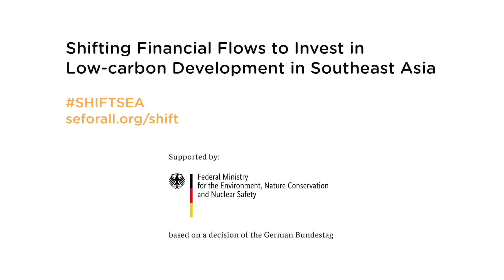Solar rooftops bring clean power to Indonesia, the Philippines and Vietnam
In Southeast Asia, Indonesia, the Philippines and Vietnam hold the biggest potential when shifting investment away from fossil fuels and coal power plants, towards their significant untapped renewable energy sources.

Solar rooftops make business sense to bring affordable and accessible clean power to these countries. Find out more from the key actors on the ground about solar power financing and implementation success stories in Indonesia, Philippines and Vietnam.

Read about the Shifting Financial Flows to Invest in Low-Carbon Development in Southeast Asia (SHIFT SEA) project